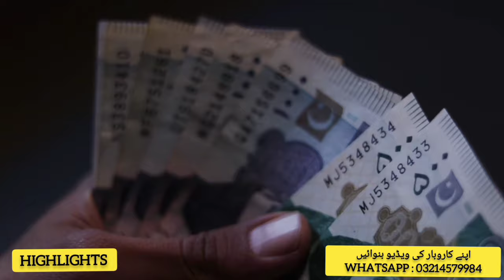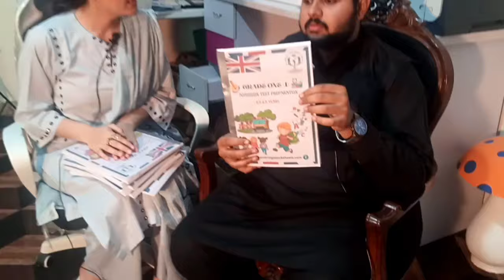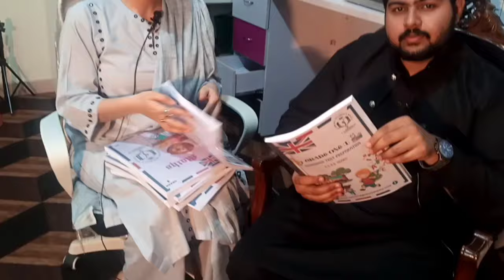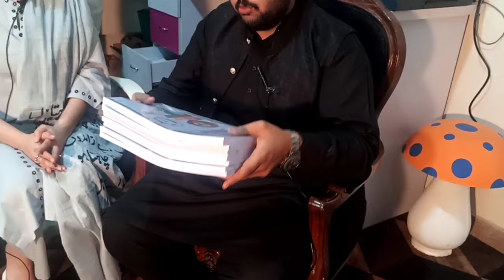High demand business idea | business ideas in pakistan 2024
Dear friend 😊 in this video briefly describe about High demand business idea | business ideas in pakistan 2024

Queries related:

business ideas
business idea
new business ideas in pakistan 2024
new business ideas 2024 in pakistan
business ideas 2024
profitable small business ideas in pakistan
top business trends in pakistan,business ideas in hindi,business ideas in pakistan
no competition business idea